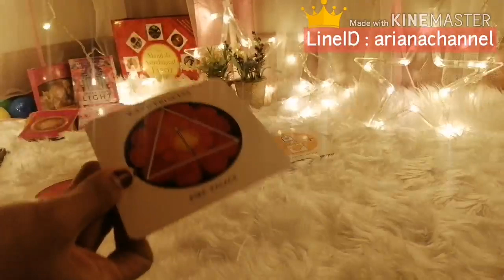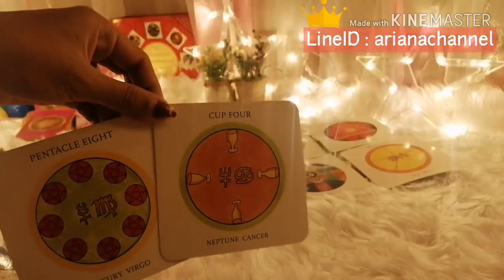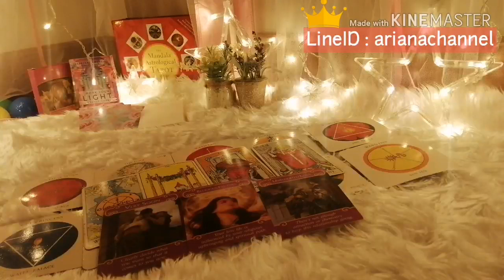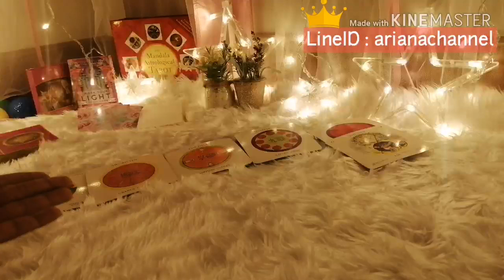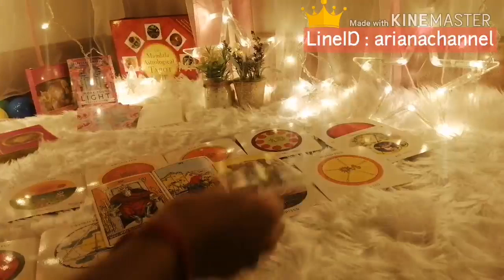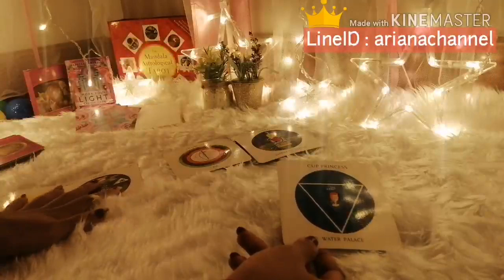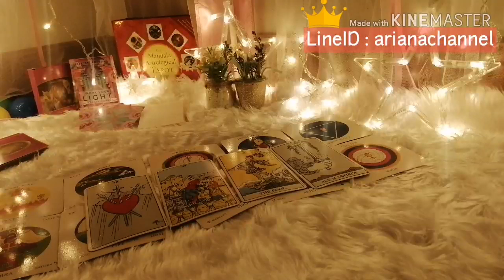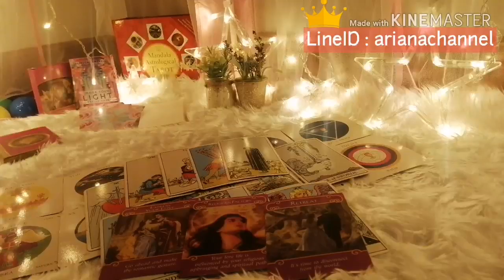ดูดวง​ความรัก​ราศี​กันย์​ - โสดมันดีย์ฟรีสไตล์​ | ArianaCH​